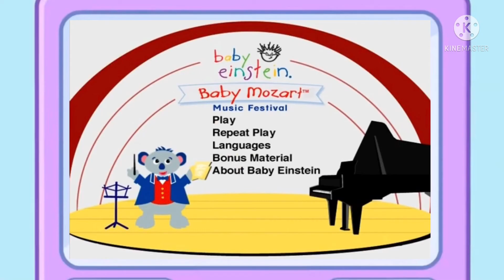Wubbzy Watching Baby Mozart dvd menu 2004